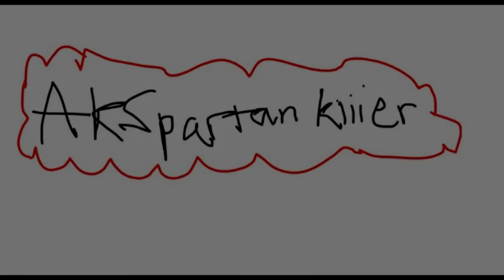12 Days Of Christmas - Science Santa (Part 2)